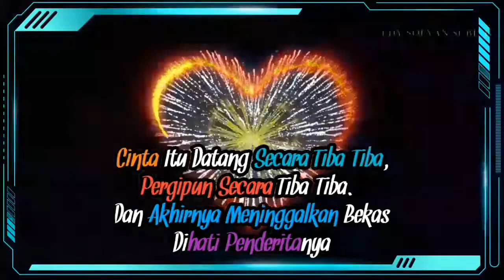Kumpulan Video Status WA By Edy Sofyan Subing Edisi 24-06-2019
Boleh Repost Jangan Lupa Ketik Tagar 👉edysofyansubing Dan
Tag @edy_sofyan_subing1983